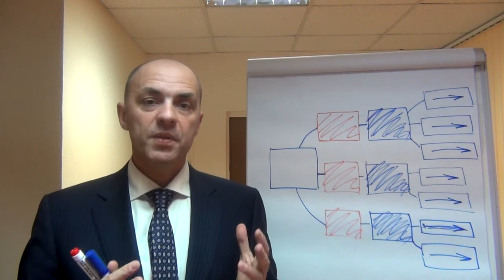Что делать агентству недвижимости когда реклама дорожает, и с каждым днем работает все хуже?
Используйте материалы курса "Привлечение клиентов в агентство недвижимости от А до Я" и Вы найдете ответ на вопрос: Как создать очередь из клиентов в агентство недвижимости за 3 месяца? Перейдите по ссылке

Познакомьтесь с курсом "Неочевидные законы эффективной рекламы" и Вы узнаете: Как построить очередь из клиентов в агентство недвижимости с помощью нестандартных ходов и продвинутых технологий? Перейдите по ссылке

Смотрите карту, на которой я разместил ответы на самые острые и злободневные вопросы возникающие у риэлторов и руководителей агентств недвижимости